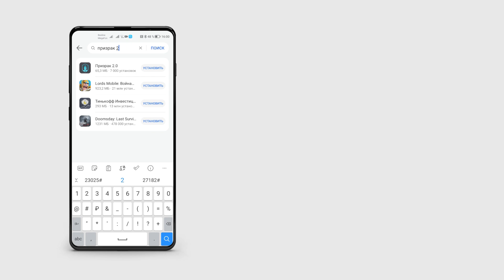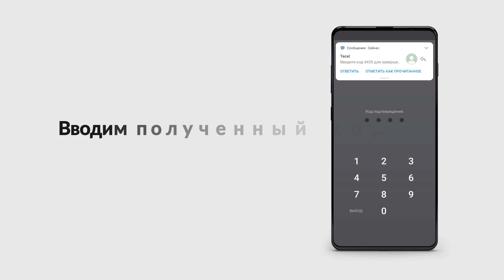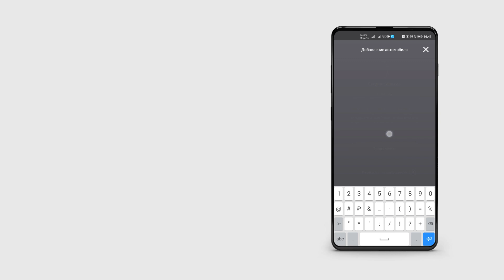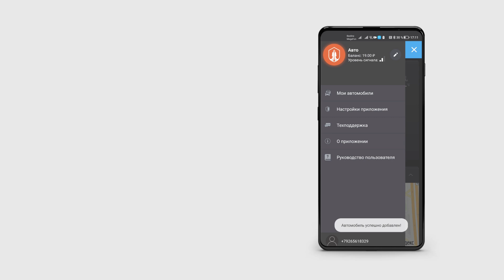Регистрация в мобильном приложении Призрак 2.0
В данном видео мы рассмотрим различные варианты регистрации в нашем мобильном приложении Призрак 2.0.

Призрак 2.0 — это новый современный интерфейс приложения разработанный с учетом пожеланий клиентов. Процесс регистрации максимально упростился, а вся оперативная информация теперь отображается на главном экране в виде ленты, содержание которой можно адаптировать под собственные предпочтения. Для владельцев устройств под управлением iOS также доступны история поездок и личный кабинет. Приложение Призрак 2.0 предназначено для GSM-сигнализаций Призрак.

С помощью приложения  Призрак 2.0 автовладелец  может управлять функциями сигнализации, получать уведомления от сигнализации о срабатывании тревоги, контролировать параметры работы автомобиля и маршруты его передвижения, и многое другое.

- TECprog 2 – это основной инструмент мастера-установщика. Программное обеспечение TECprog2 для персонального компьютера с операционной системой Windows позволяет упростить процедуру настройки, что значительно сокращает время установки.
- Integrator – это сборник информации для мастеров-установщиков, занимающихся монтажом устройств, выпускаемых компанией «ТЭК электроникс».
- Мобильное Приложение Призрак ID предназначено для того, чтобы смартфон смог выполнять для системы охраны роль радиометки.
- Призрак-Мониторинг – web-сервис по онлайн мониторингу за семейным или корпоративным автопарком.

Гарантия производителя 3 года действует на все сигнализации и комплектующие произведенные ООО «ТЭК электроникс».

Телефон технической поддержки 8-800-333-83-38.